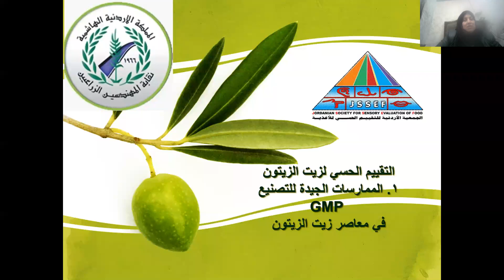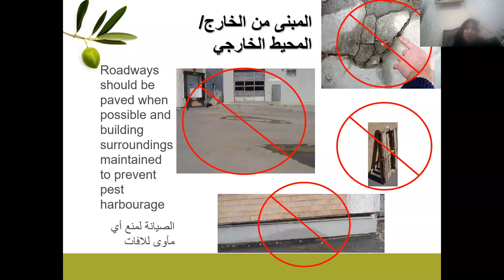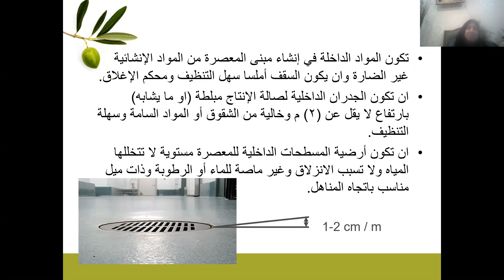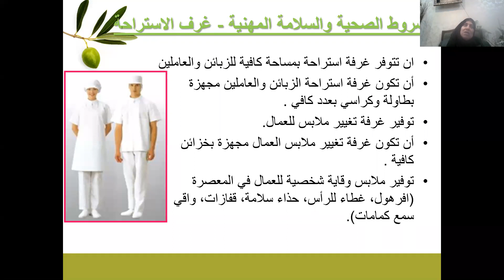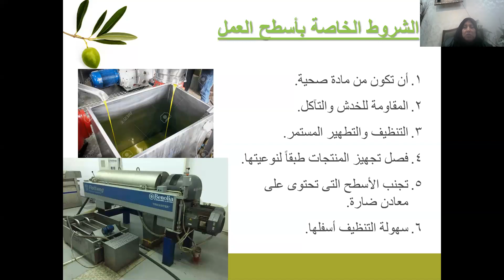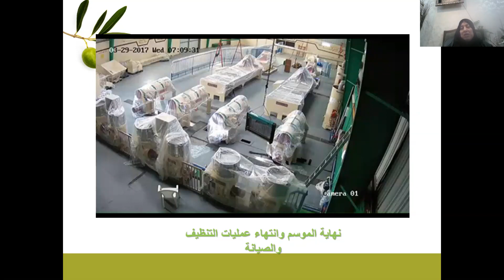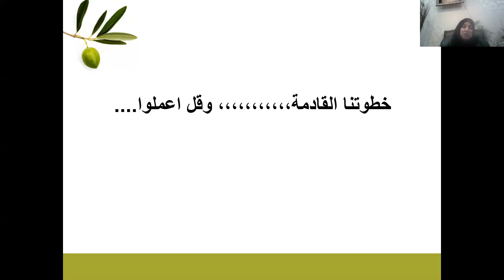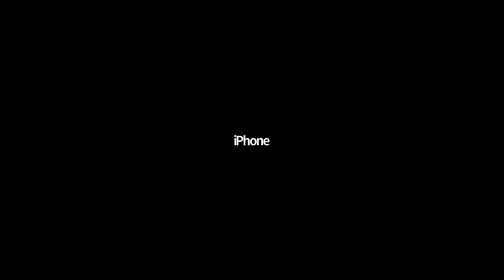دورة تقييم الحسي لزيت الزيتون والممارسات الجيدة في معاصر الزيتون - اليوم الأول